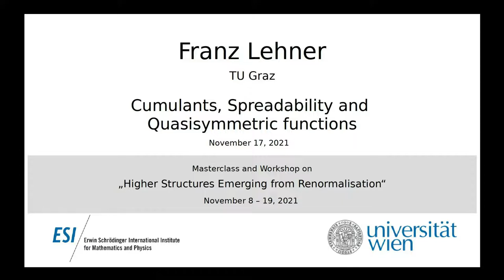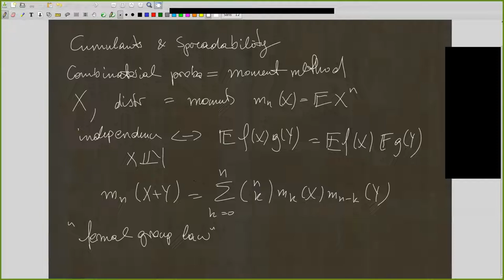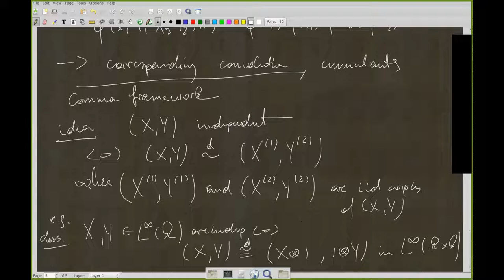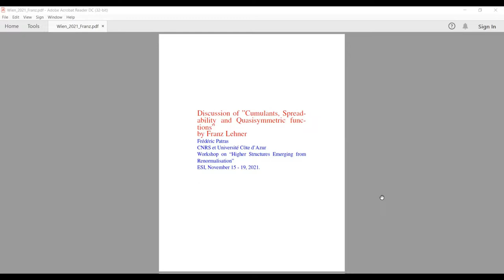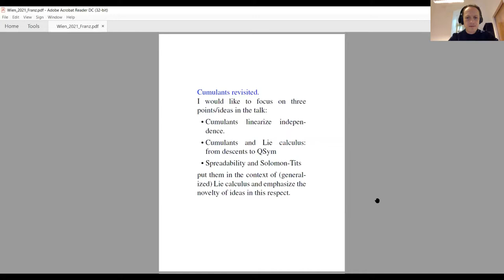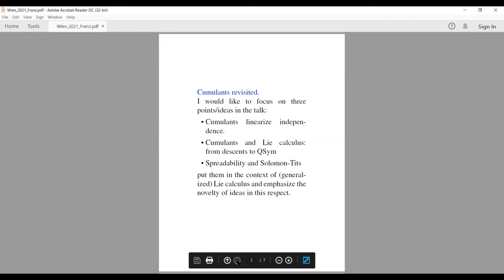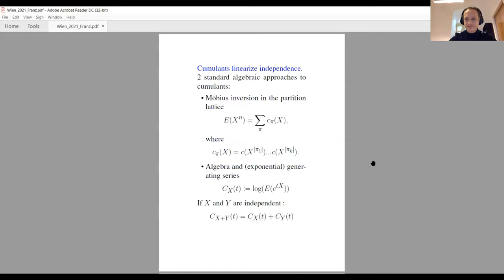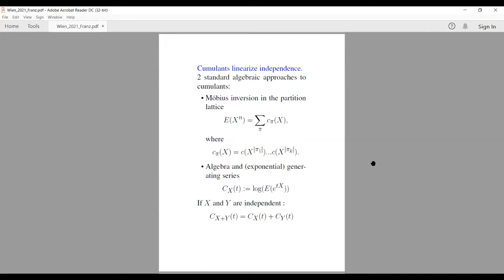Franz Lehner - Cumulants, Spreadability and Quasisymmetric functions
This talk was part of the of the Master Class and Workshop on "Higher Structures Emerging from Renormalisation" held at the ESI November 8 - 19, 2021.

The notion of cumulants was extended to monotone convolution by Hasebe and Saigo. Contrary to the classical, free and Boolean case, monotone independence does not satisfy the axiom of exchangeability and thus mixed cumulants do not vanish. It does however satisfy the weaker axiom of spreadability and in joint work with T.Hasebe we found that instead of vanishing, the mixed cumulants involve the coefficients of the Campbell-Baker-Hausdorff series. More recently Novelli and Thibon pointed out an abstract interpretation of these cumulant identities in terms of Eulerian idempotents in the Hopf algebra WQSym of word quasi-symmetric functions. We report on our joint effort to understand this correspondence.